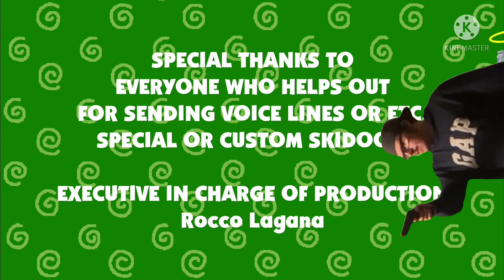Blue's Clues & Tyrone: Skidooing Series: (Episode 92: Twin Sisters Book)